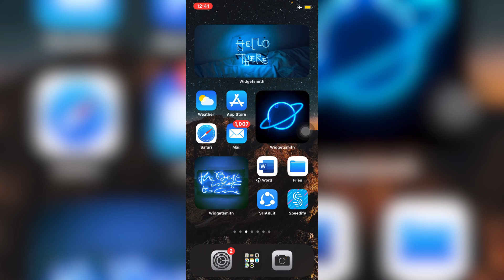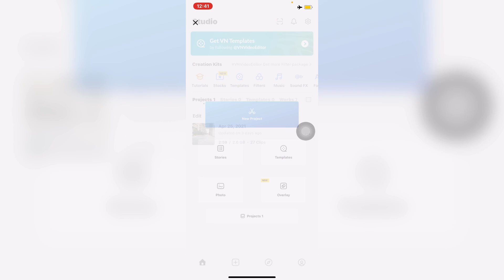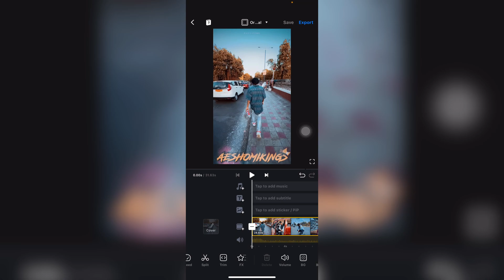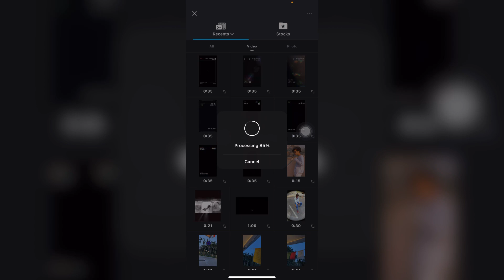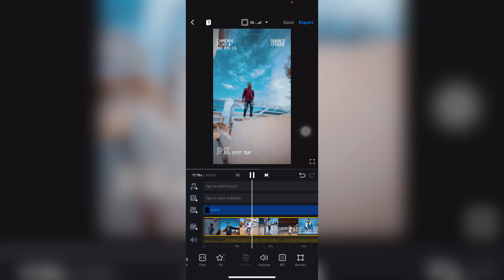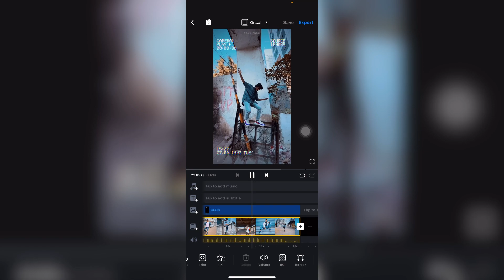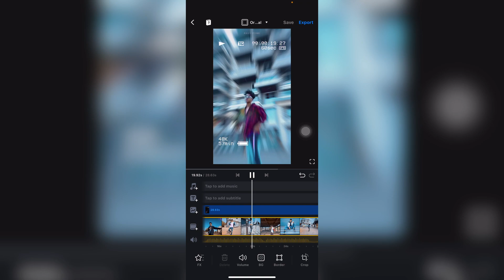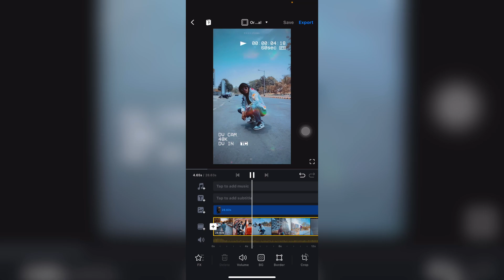AESTHETIC ❤️|Part 2| VHS/SOURCE IPHONE✨| in Android❤️ full detail video for [Android/ios]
Android.

ios.